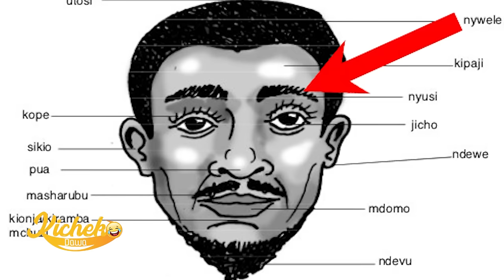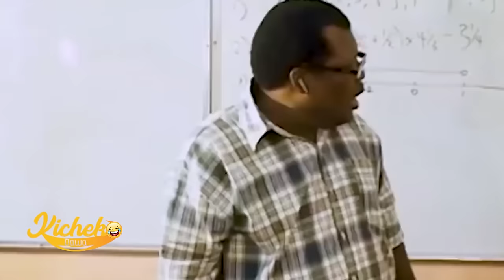KICHEKO DAWA EP 52: HII UTACHEKA SANA 😂😂😂 | KIDEVU CHAITWAJE KIZUNGU???